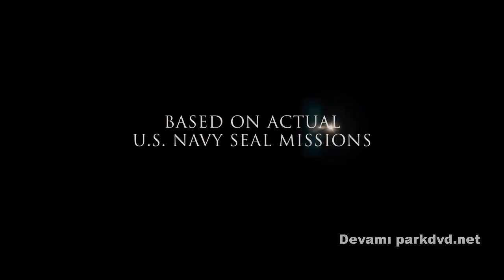ŞEREF MADALYASI FRAGMAN